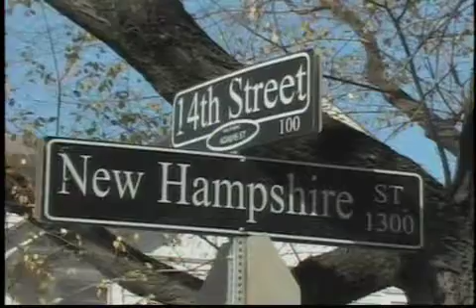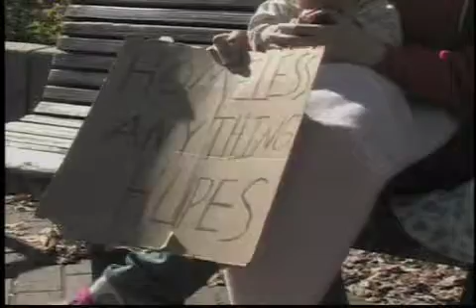KUJH-TV News: Panhandling banned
City Commissioners are working to stop all forms of panhandling in the downtown area.